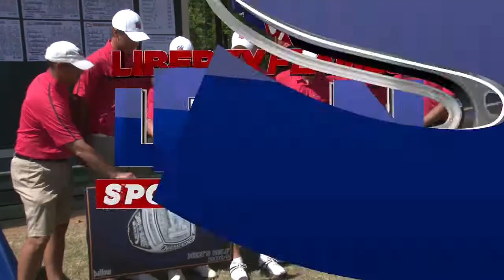Top 10 Moments 2014: #8 Men's Golf Chase Marinall Putt for Championship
As the calendar winds down to the final days of 2014, the Liberty Flames Sports Network is looking back at the moments that made this athletics year special for Flames Nation.

The series continues today by looking at Moment No. 8, men's golf holding off Charleston Southern to win the program's third Big South title in the last four years.